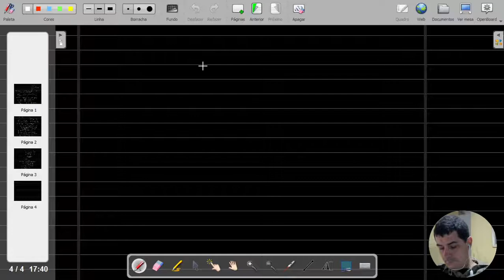Regra da Cadeia: como derivar "pães", "bolos", "biscoitos recheados" e também funções compostas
Neste vídeo apresentamos o ferramental básico para a utilização da Regra da Cadeia, para o cálculo das derivadas de funções compostas. Aula produzida para o curso de Fundamentos de Mecânica Clássica, no primeiro período letivo de 2021 da UFSJ, na modalidade remota.